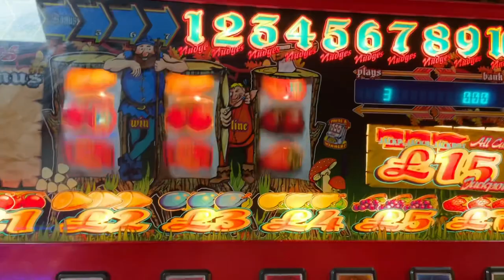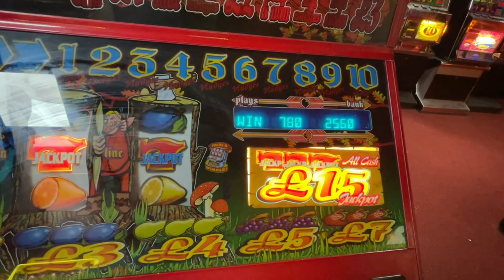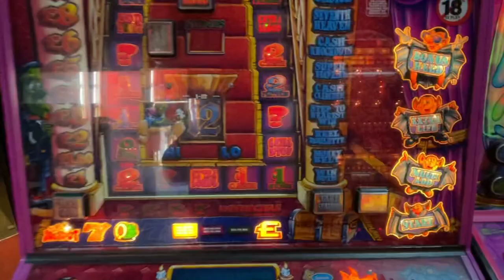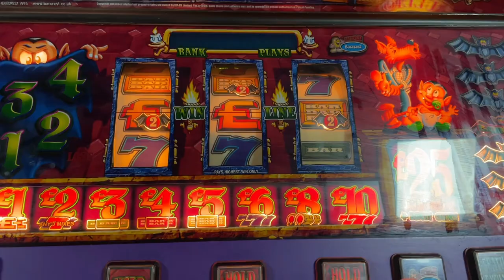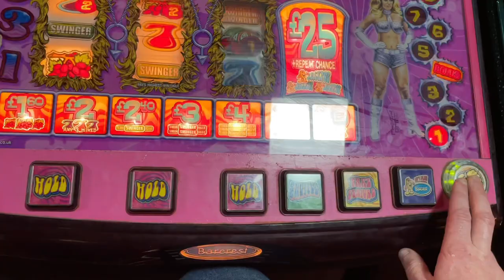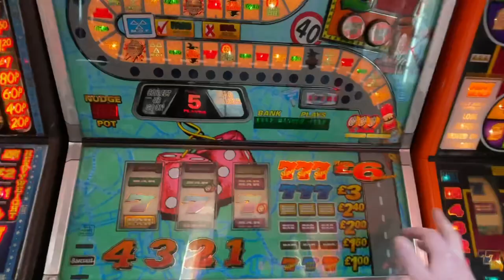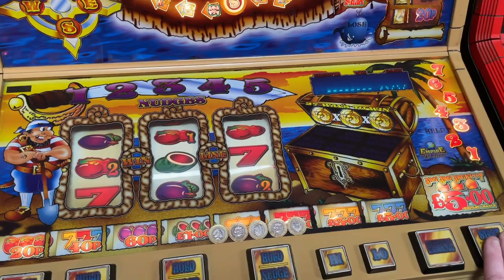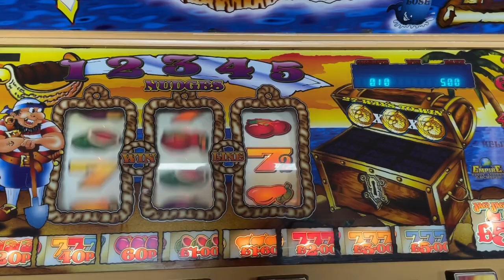Retro Fruity Session @The Bus Stop Arcade